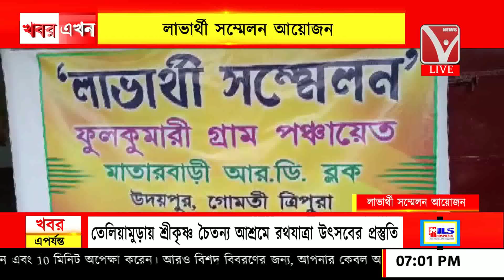লাভার্থী সম্মেলন আয়োজন, মাতাবাড়ির ১ নম্বর ফুলকুমারী অঙ্গনওয়াড়ি কেন্দ্রে